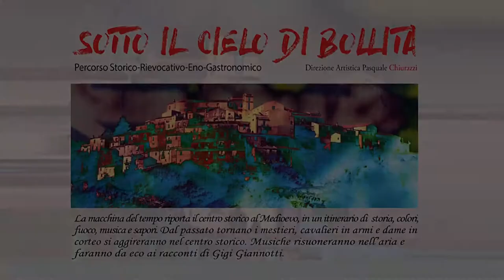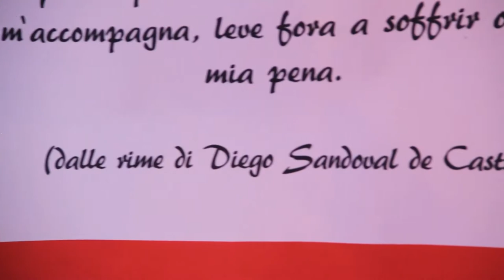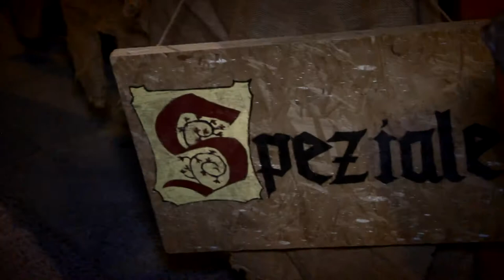Sotto il cielo di Bollita 2018 da un idea di Pasquale Chiurazzi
Associazione Culturale SUD "Gigi Giannotti" Nova Siri centro storico
La macchina del tempo riporta il centro storico al Medioevo, in un itinerario di  storia, colori, fuoco, musica e sapori. Dal passato tornano i mestieri, cavalieri in armi e dame in corteo si aggireranno nel centro storico. Musiche risuoneranno nell’aria e
faranno da eco ai racconti di Gigi Giannotti.
8 agosto 2018 NOVA SIRI centro storico
“A SPASSO SOTTO IL CIELO DI BOLLITA”
Testo e Regia Maria Adele Popolo
a cura del “Gruppo Giano Teatro”
Coreografia “Dance on beat ASD” di Antonietta Tarantino
Corteo Storico Gruppo Danze Storiche a cura di “ La Marchesana”  - Laterza -
Altilia Stupor Mundi Sbandieratori e Musici - Altamura -
Luna Park Medievale Mercato e Banchi Antichi Mestieri a cura “ La Ribeca” - Castellaneta -